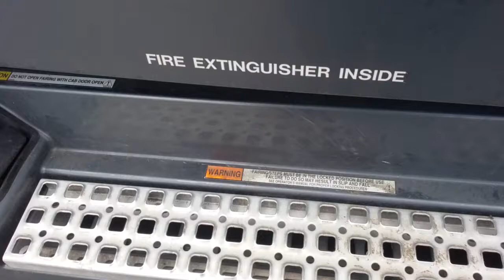Volvo Vs. Tweety bird.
Man down!